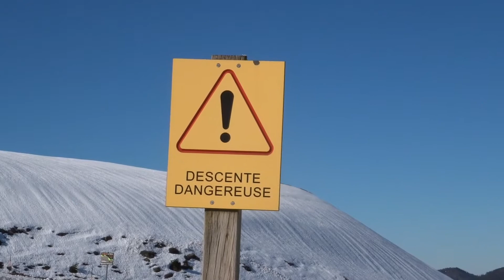Rando Raquettes à Arette-La Pierre-Saint-Martin